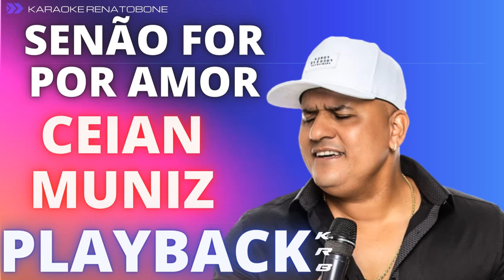A SAUDADE DÓI - CEIAN MUNIZ - PLAYBACK DEMONSTRAÇÃO